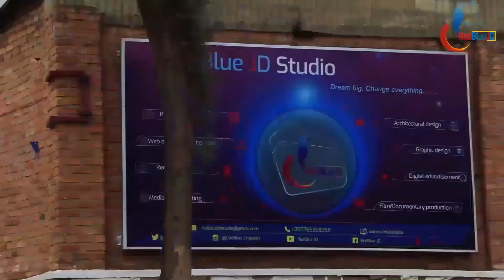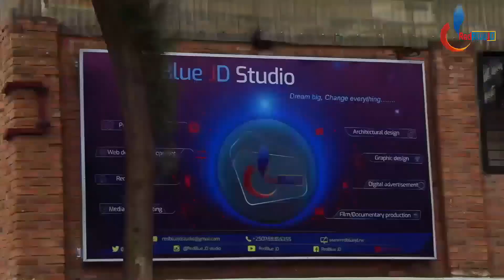Impamvu yambere ituma TANZANIA aricyo gihugu cyambere muri Afurika mukugira Demokarasi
Iki kiganiro kivuga: NG'IYI IMPAMVU NYAMUKURU ITUMA TANZANIA IFATWA NK'IGIHUGU NTAGERERANWA MURI AFURIKA MU KURANGWAMO DEKARASI